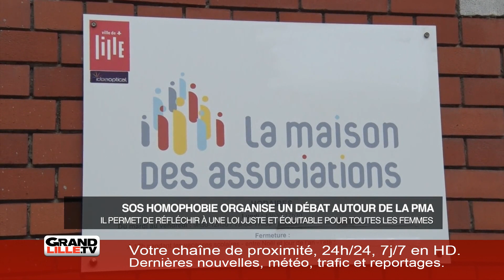Jeudi 10 Octobre 2019 - L'information de la soirée